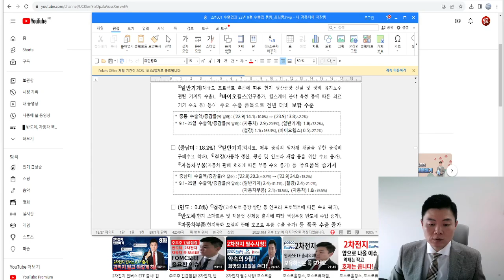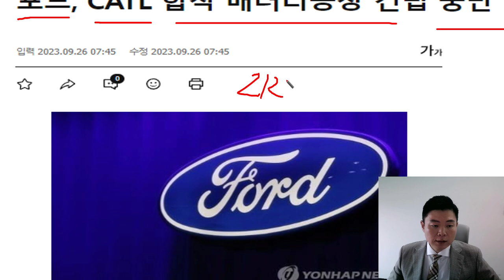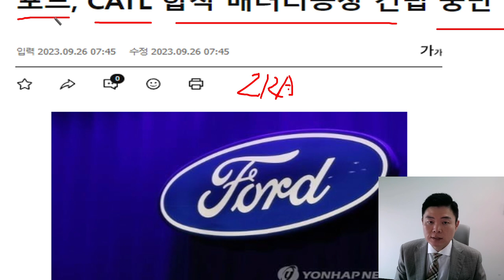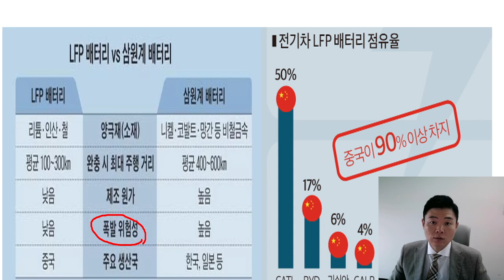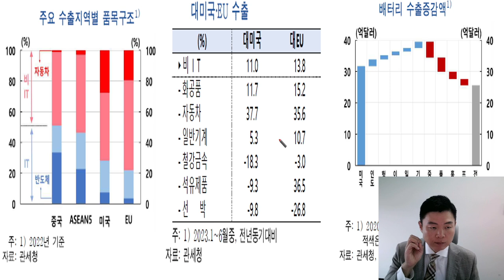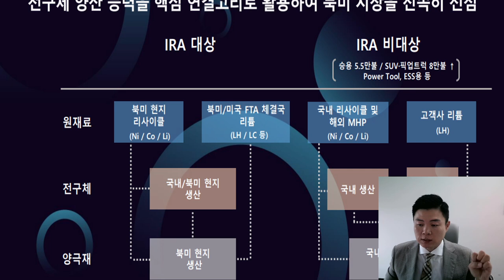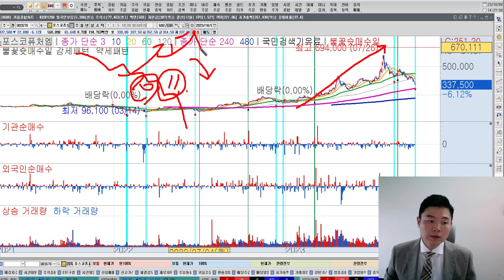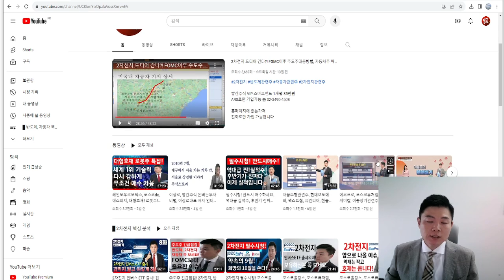포스코홀딩스, 포스코퓨처엠, 에코프로, 에코프로비엠 급락! 포스코DX, 포스코인터내셔널, 2차전지 포기하지마세요. 다시 2차전지관련주 시작합니다. 한국경제TV 이상로, 추천주